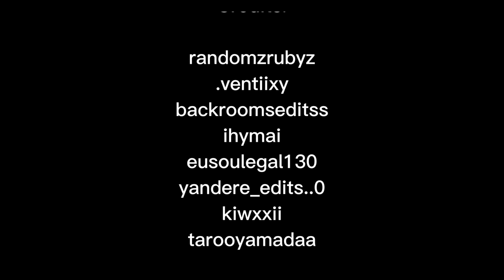Yandere Simulator React to Bullies + Horuda ✨🔪 Murder Hoshiko Au ✨🔪 Gacha Club ✨🔪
Caracters: Hoshiko Mizudori, Musume Ronshaku, Horuda Puresu, Taro Yamada, Osana Najimi, Raibaru Fumetsu

Credits:

randomzrubyz
.ventiixy
backroomseditss
ihymai
eusoulegal130
yandere_edits..0
kiwxxii
tarooyamadaa